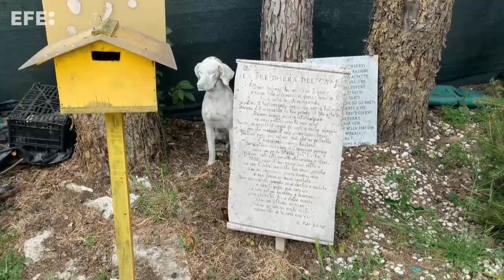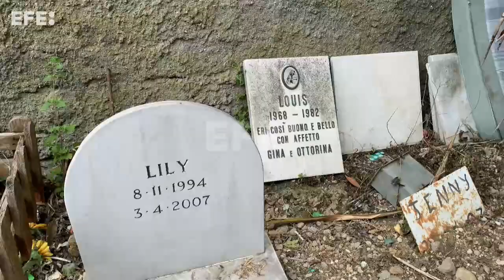El cementerio de mascotas más antiguo de Italia y la gallina de Mussolini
Roma (Italia),  26 abr (EFE).- (Imagen: Andrea Cuesta)  El cementerio de mascotas más antiguo de Italia, con cerca de mil tumbas de animales de todo tipo, desde perros y gatos hasta palomas, iguanas e incluso un león, cumple cien años desde su primera y sorprendente sepultura: la gallina de los hijos de Benito Mussolini.